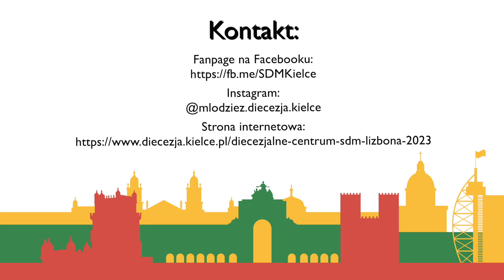Światowe Dni Młodzieży przygotowanie do spotkania w LIZBONIE - świadectwo Monika Kowalska cz. II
ŚWIATOWE DNI MŁODZIEŻY

- to międzynarodowe spotkania młodych całego świata, którzy razem ze swoimi katechetami, duszpasterzami, biskupami i Papieżem gromadzą się w jednym miejscu, by wyznać wiarę w Jezusa Chrystusa.

Pomysłodawcą i pierwszym gospodarzem tych Dni był św. Jan Paweł II, który zgromadził młodych w Rzymie 1984 r. Po śmierci Jana Pawła II kontynuatorem pięknego dialogu Kościoła z młodymi i wielkim orędownikiem Światowych Dni Młodzieży stał się papież Benedykt XVI oraz papież Franciszek.

Monika Kowalska to jedna z milionów uczestników tego wydarzenia, oraz wolontariuszka etapu diecezjalnego w Kielcach podczas ŚDM, które odbyło się w Krakowie.

Montaż: ks. Paweł Rej